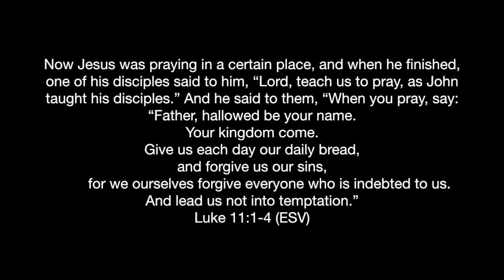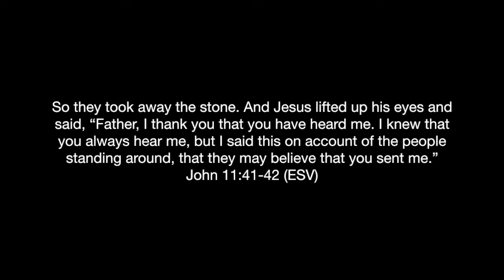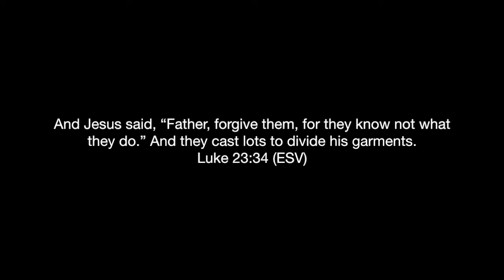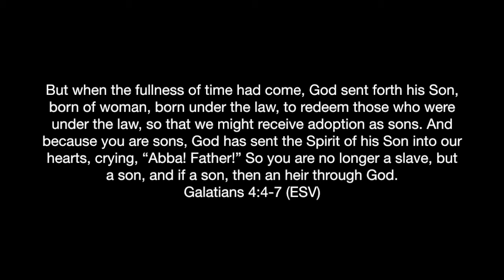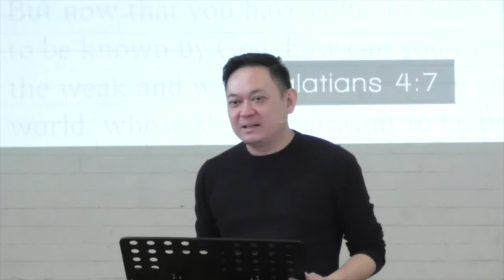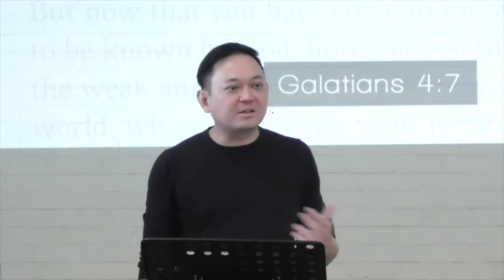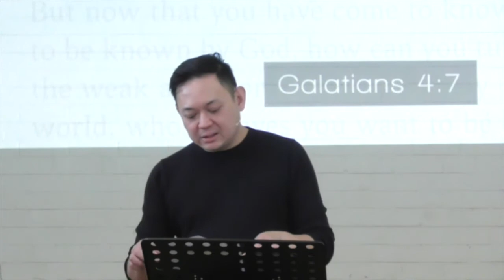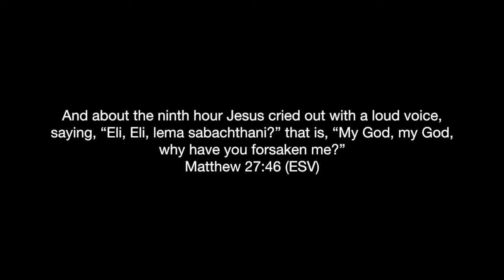Praying with Jesus: Our Father in Heaven - 09 Feb 2020